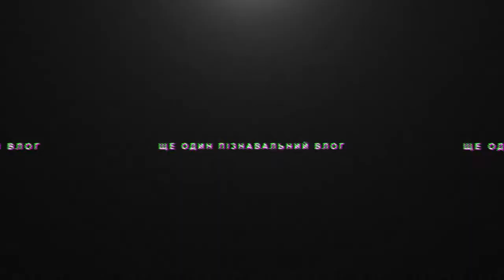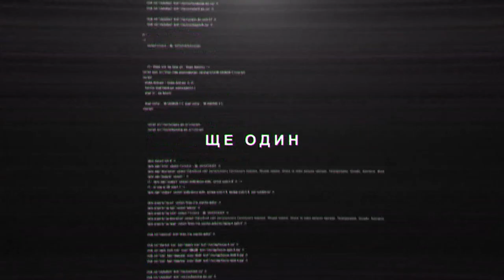Сучасний театр: від Інтерпретаційного до авторського | ЩЕ ОДИН ПІЗНАВАЛЬНИЙ ВЛОГ 2.2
Як змінювався світовий театр у другій половині XX ст., яким він став сьогодні, та яку роль у ньому грає глядач? Про це розкаже Ольга Донік - театрознавиця, акторка та театральна критикиня.